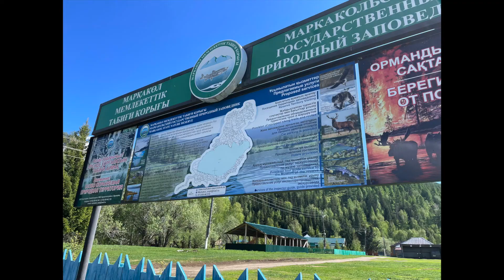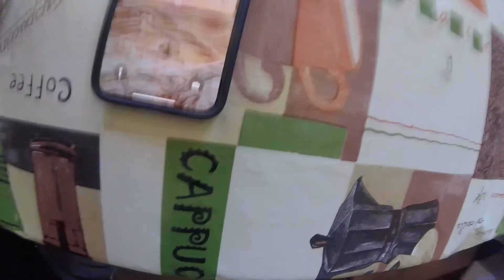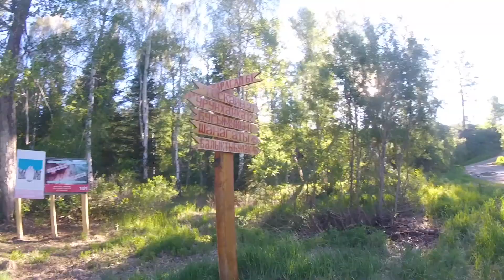Соло Мотопутешествие в Боровое и ВКО (Часть 7)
В этой части события разворачиваются в Урунхайке и на Старо-Австрийской дороге, по которой я поехал на австрийском мотоцикле. Вот ирония судьбы, да? ))) Может от этого байк шел хорошо, хоть и помучал меня в пару местах. Об одной из этих затыков в середине этого видео. О втором будет в следующей части.
Наелся я ускуча на Маркаколе, налазился по горам, насмотрелся на озера, померз я там тоже от души. В общем, красиво там все, сочно, свежо, аутентично и винтажно, но мне там было необычайно скучно. Наверно потому, что я  был один ;)
Выехал очень рано в сторону Катон Карагая. Погода стояла просто великолепная и пейзажи завораживали. Ощущение что оказался в каком то диснеевском мультике. Не хватало только медведя )))

Gear
Camera: iPhone 12 Pro, GoPro Session, GoPro 8
Mic: DRIFT stereo mic, Sony Voice Recorder
Editing software: iMovie
Bike: 2018 KTM 1090 Adventure R, 2008 Yamaha WR250R